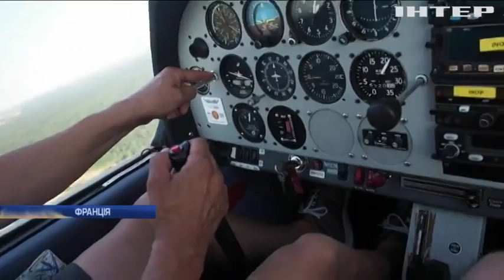Європейські фермери рахують збитки від аномальної спеки